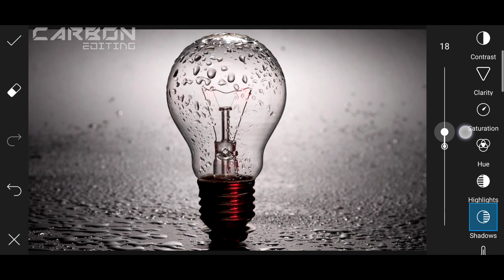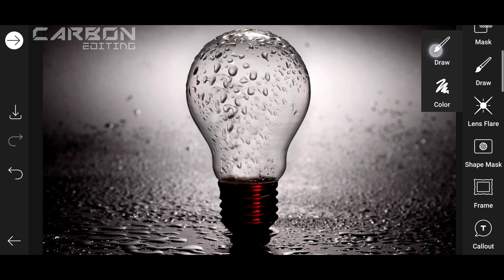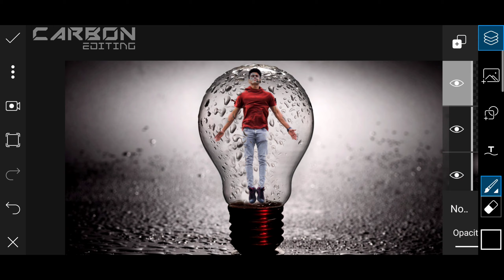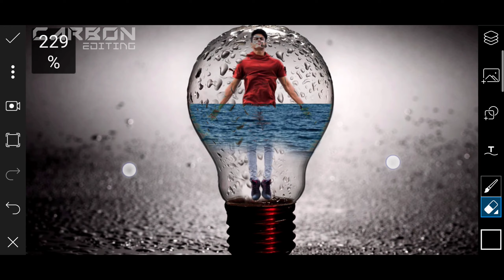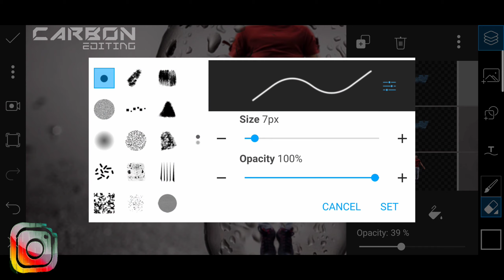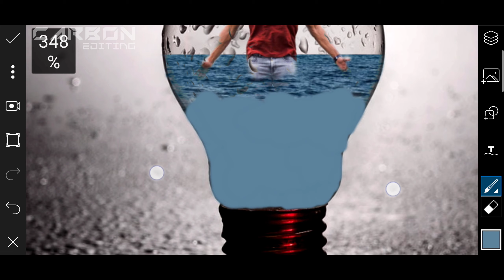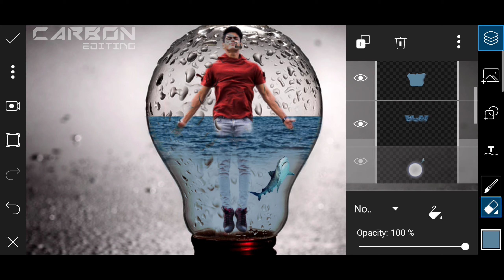PicsArt Bulb Manipulation | new editing | flying Effects inside bulb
Hi guys, I'm carbon
This channel is all about editing, tech, how to use technology, and making your device all time PC.

All Editing Applications Links:-
(Mod Applications + Google Play Store Application)
                          PicsArt

::::::::::::::::::::::::::::::Assets Used::::::::::::::::::::::::::
1. Download background/Images
✓ Wallpapercave

2. Music Used